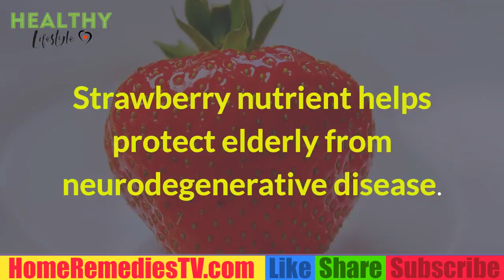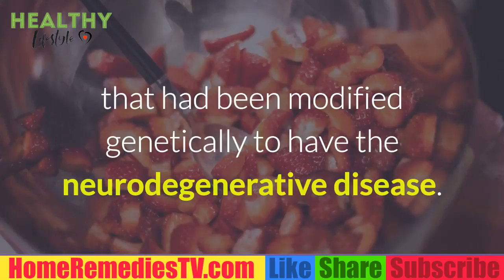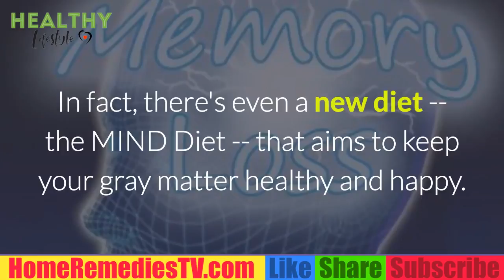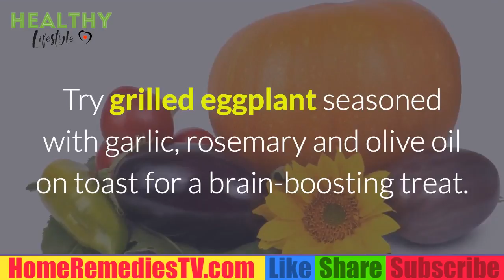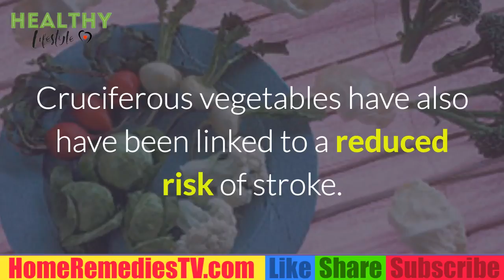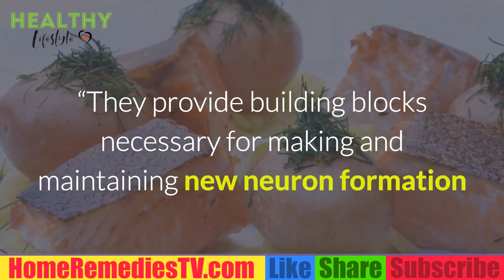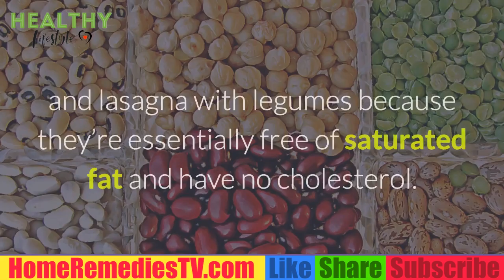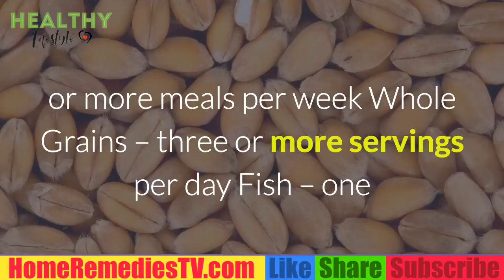STRAWBERRY PREVENT DEMENTIA Fisetin in Strawbery protects Elderly from Neurodegenerative Disease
More evidence shows natural plant compound may reduce mental effects of aging
Salk scientists find benefits of antioxidant fisetin in mouse model of premature aging, Alzheimer's disease

LA JOLLA—Salk scientists have found further evidence that a natural compound in strawberries reduces cognitive deficits and inflammation associated with aging in mice. The work, which appeared in the Journals of Gerontology Series A in June 2017, builds on the team’s previous research into the antioxidant fisetin, finding it could help treat age-related mental decline and conditions like Alzheimer’s or stroke.

“Companies have put fisetin into various health products but there hasn’t been enough serious testing of the compound,” says Pamela Maher, a senior staff scientist in Salk’s Cellular Neurobiology Laboratory and senior author of the paper. “Based on our ongoing work, we think fisetin might be helpful as a preventative for many age-associated neurodegenerative diseases, not just Alzheimer’s, and we’d like to encourage more rigorous study of it.”

Maher, who works in the lab of David Schubert, the head of Salk’s Cellular Neurobiology Lab, has been studying fisetin for over a decade. Previous research by the lab found that fisetin reduced memory loss related to Alzheimer’s in mice genetically modified to develop the disease. But that study focused on genetic (familial) AD, which accounts for only 1 to 3 percent of cases. By far the bigger risk factor for developing what is termed sporadic AD, as well as other neurodegenerative disorders, is simply age. For the current inquiry, Maher turned to a strain of laboratory mice that age prematurely to better study sporadic AD. By 10 months of age, these mice typically show signs of physical and cognitive decline not seen in normal mice until two years of age.

The Salk team fed the 3-month-old prematurely aging mice a daily dose of fisetin with their food for 7 months. Another group of the prematurely aging mice was fed the same food without fisetin. During the study period, mice took various activity and memory tests. The team also examined levels of specific proteins in the mice related to brain function, responses to stress and inflammation.

“At 10 months, the differences between these two groups were striking,” says Maher. Mice not treated with fisetin had difficulties with all the cognitive tests as well as elevated markers of stress and inflammation. Brain cells called astrocytes and microglia, which are normally anti-inflammatory, were now driving rampant inflammation. Mice treated with fisetin, on the other hand, were not noticeably different in behavior, cognitive ability or inflammatory markers at 10 months than a group of untreated 3-month-old mice with the same condition. Additionally, the team found no evidence of acute toxicity in the fisetin-treated mice, even at high doses of the compound.

“Mice are not people, of course,” says Maher, “But there are enough similarities that we think fisetin warrants a closer look, not only for potentially treating sporadic AD but also for reducing some of the cognitive effects associated with aging, generally.”

Next, Maher hopes to partner with another group or company in order to conduct clinical trials of fisetin with human subjects.

Other authors included: Antonio Currais, Catherine Farrokhi and Richard Dargusch of Salk and Aaron Armando and Oswald Quehenberger of the University of California, San Diego.

The work was funded by the Alzheimer’s Association, the Burns Foundation and the National Institutes of Health.